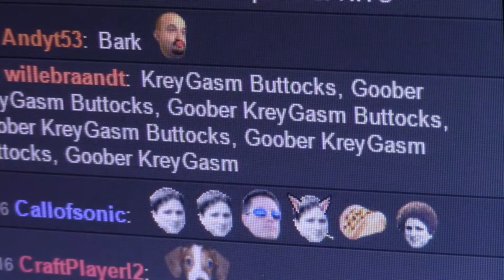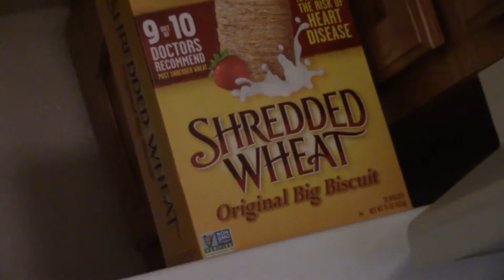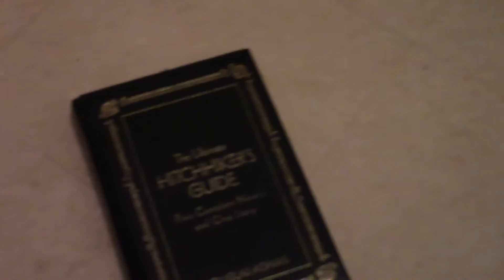Journey to Nonsense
My humble submission to Sundance. Also welcome to the channel new folk.